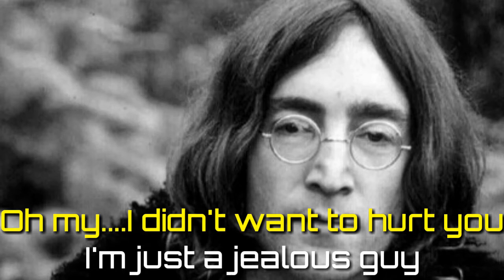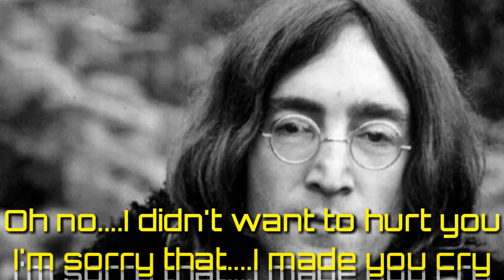JEALOUS GUY-JOHN LENNON